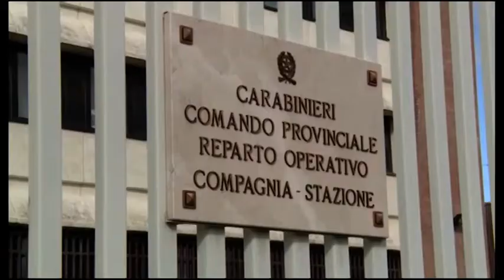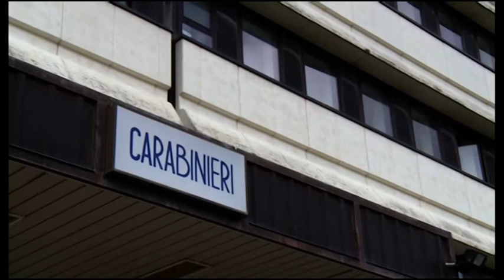Positivo al Covid ma esce da casa, denunciato un uomo in Casentino